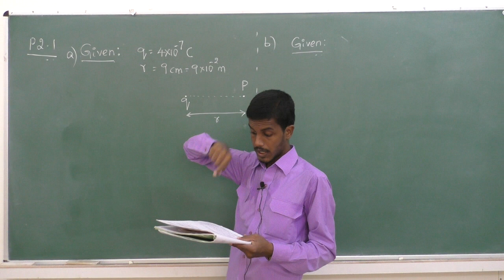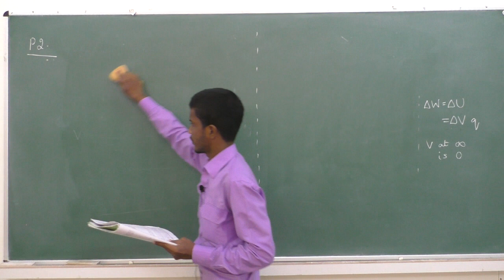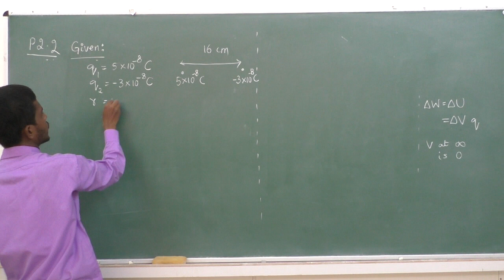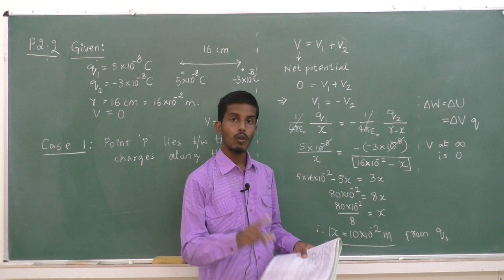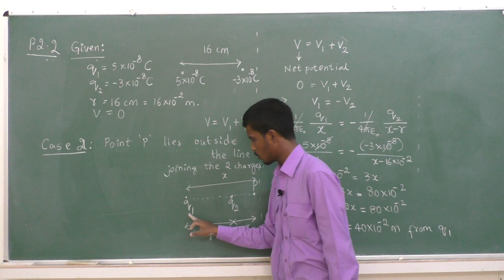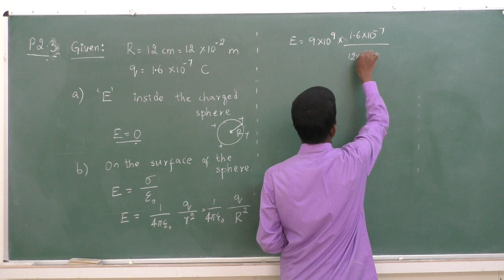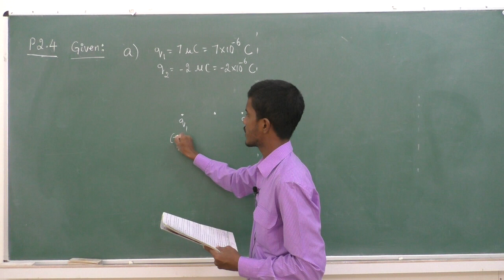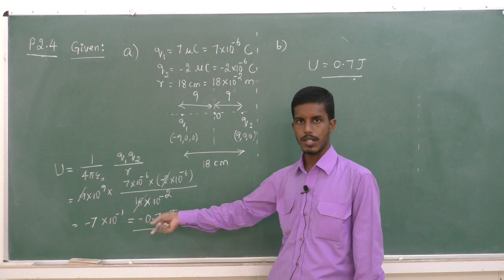II PUC - PHYSICS - ELECTRIC POTENTIAL & CAPACITORS - session -6